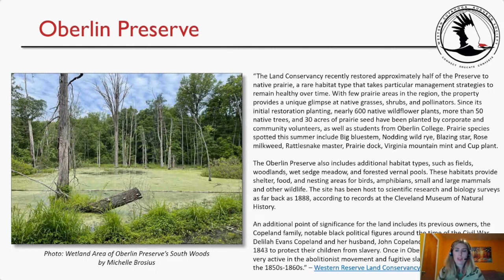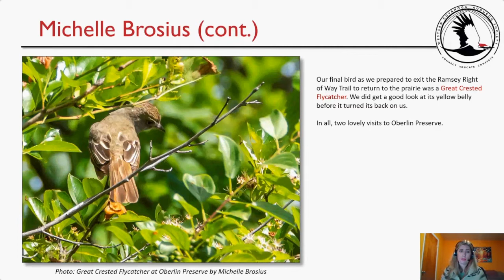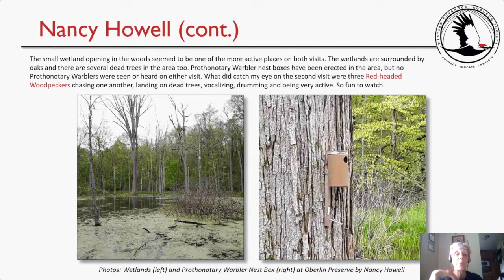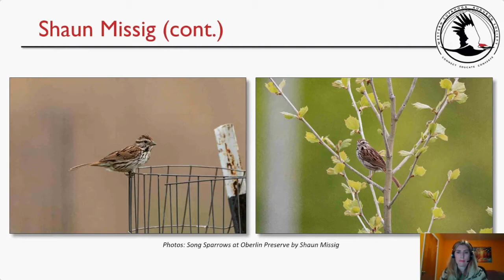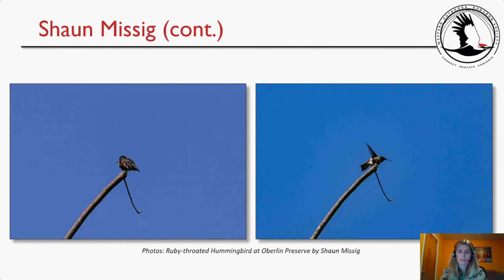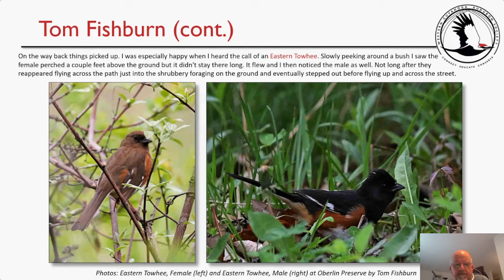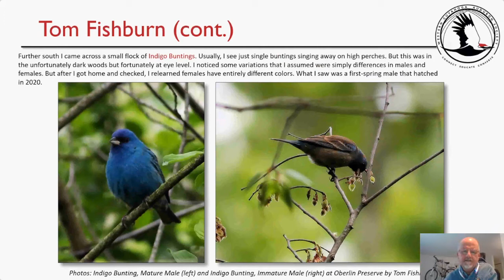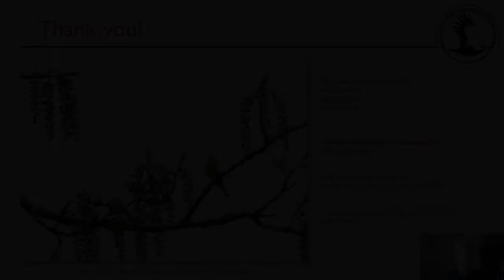WCAS Virtual Field Trip to Oberlin Preserve Meetup May 2021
Field Trip Dates: May 1-31, 2021
Location: Oberlin Preserve, 46785 W Hamilton St, Oberlin, OH 44074 Park Map
Featured Bird Species: American Goldfinch and Spring Warblers

Notes: Oberlin Preserve opened to the public in August 2020 and consists of a restored native prairie habitat, as well as fields, woodlands, wet sedge meadow, and forested vernal pools. No restroom facilities.

Bird Walk Leader: Michelle Brosius, Director-at-Large and Field Trip Co-Coordinator, WCAS, invites birders to bird at a monthly designated field trip location and to share stories to a public digital scrapbook.